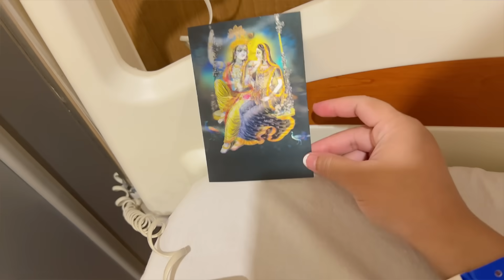BIRTH VLOG 😍 Delivery of Our Baby 🙏🏼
❤️BIRTH VLOG❤️

What a blessing this is, glad we can share these amazing moments with you guys and we are so excited for this new chapter in our lives! Want to say a huge thank you to the nurses and doctors that took care of us.

Love,
Sanchita ❤️